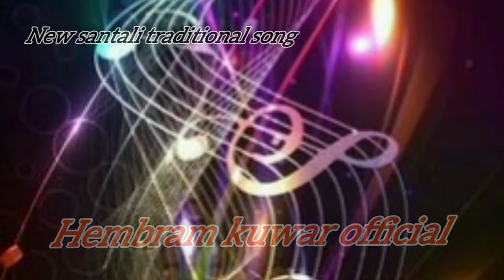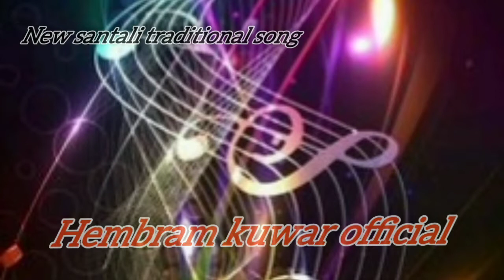kharagpur re santali song!! new santali mp3 song 2022!! new santali video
(hembram kuwar official you tube channel)

Ajay Soren santali songs 2022
Santali traditional song 2021 new
Santali traditional dj song
Santali mp3 song
Santali mp3 song 2022
Santali video song kuri upload kaise karen
New santali mp3 song 2022
New santali mp3 song
New santali mp3 2022
New santali mp3 song 2022 dj
ajay soren santali romantic songs
ajay soren santali evergreen nonstop songs
Santali Traditional Song Santali Album 2022
 New Santali Video Hd 2022
Santali album 2022 Santali new video
Santali Song
Santali Traditional Song Santali Traditional Song2022
Santali Dong Sereng
New Santali Traditional Song 2022
New New Traditional Santali Song 2022
Santali Dong Song 2022 Santali New Song 2022
santali mp3
santali mp3 2022
new santali gaan
new santali traditional song
khelaram santali song 2022
new santali video 2022 traditional so...
santali dj song 2021 mp3
santali traditional song
santali traditional song 2022
christian santali song
dong sereng santali song mp3
lagne song santali
mp3 santali
naya santali video
new mp3 song 2022
new santali gana mp3
new santali mp3 dj
new santali mp3 gaan
new santali song 2021
new santali song 2022 traditional
new santali traditional song 2020-21
new santali traditional video
new santali traditional video 2022
new santali video 2022 studio version
new traditional santali song 2022
santali christian songs 2022
santali dj song mp3
santali dong song
santali mp3 gaan
santali mp3 gana
santali naya song
santali new mp3 song 2022
santali song 2022
santali song traditional 2022
santali status 2022
santali traditional mp3 song
santali traditional song 2020
santali traditional song dj
santali video 2022
santali video 2022 mp3

hembram kuwar official
HEMBRAM KUWAR OFFICIAL

मेरे द्वारा Upload की गई गाने Original या अपना नहीं है। तो अगर किसी भी गाने या Video से किसी तरह का दिक्कत हो तो comment करके बताए और हमें एक मौका दे।